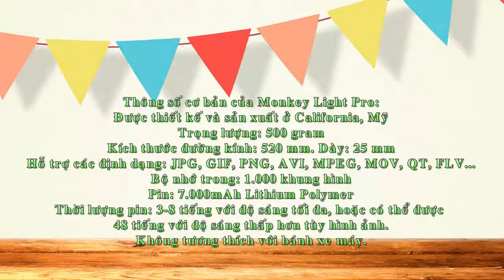Gắn Hình GIF Động Vào Bánh Xe Đạp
Với một loại phụ kiện mới cho xe đạp có tên Mokey Light Pro, bạn có thể chọn một tấm hình GIF động bất kỳ rồi gắn vào xe đạp để cho chúng hiển thị với đầy đủ màu sắc y hệt như xem trên máy tính.
Nhìn vào tấm hình bên dưới, chắc bạn nghĩ rằng ngoài đời nó không có thật. Tuy nhiên đó là một suy nghĩ sai lầm. Với một loại phụ kiện mới cho xe đạp có tên Mokey Light Pro, bạn có thể chọn một tấm hình GIF động bất kỳ rồi gắn vào xe đạp để cho chúng hiển thị với đầy đủ màu sắc y hệt như xem trên máy tính. Nó cũng có thể hiển thị nhiều hình GIF liên tục với nhau. Mokey Light Pro bao gồm 4 thanh đèn LED gắn vào bánh xe. Bên trong 4 thanh LED này được gắn bộ nhớ và các thiết bị cảm biến, kết nối không dây để nhận hình GIF từ điện thoại và hiển thị nó liên tục suốt tối đa là 8 tiếng đồng hồ với độ sáng tối đa. Tuy trò này hay cực nhưng giá của nó cũng cực chát, giá bán lẻ 895 USD cho một bộ Monkey Light Pro và bạn phải chờ nó hoàn thành giai đoạn gây vốn trên KickStarter trước.